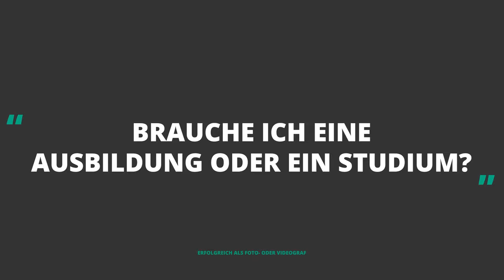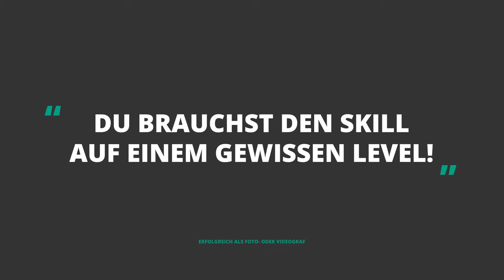Erfolg als Foto- oder Videograf nur mit Ausbildung oder Studium?!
🎥 Wenn du das Filmen lernen willst, oder deine Filmmaking-Skills verbessern möchtest, check die Video Academy ab

Mein Equipment:
► *Sony a7 III
► *Sony 24-105 f4
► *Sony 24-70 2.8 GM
► *Sigma 35mm 1.4
► *DJI Mavic Pro 2
► *RødeLink Filmmaker Kit